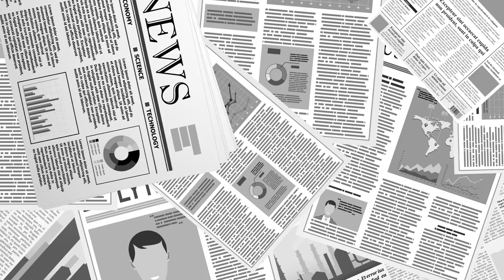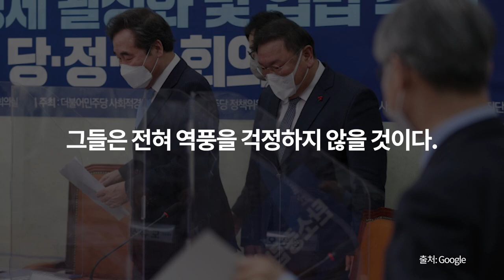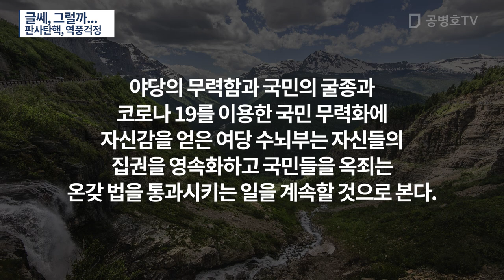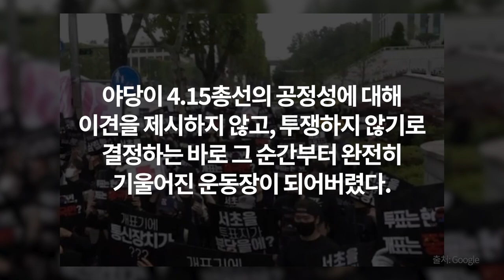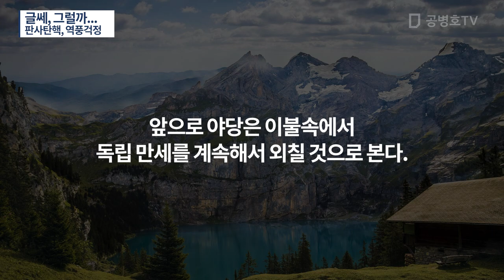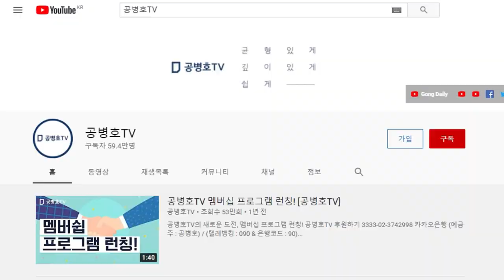글쎄, 그럴까.../ 판사탄핵, 역풍걱정 / "그들은 전혀 걱정하지 않을 것이다. 아무렇게 해도 되니까..." [공병호TV]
Bitcoin : 3MTW849AkP2ftLeSK2teZHMmzLu7Z83s9U